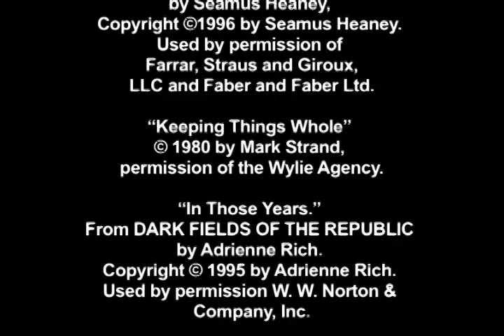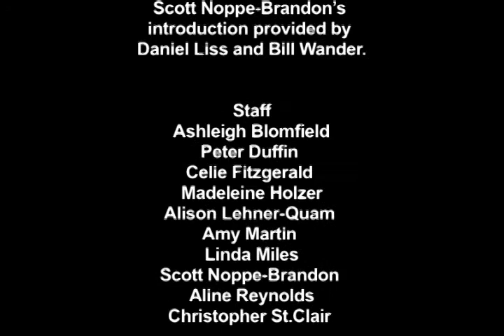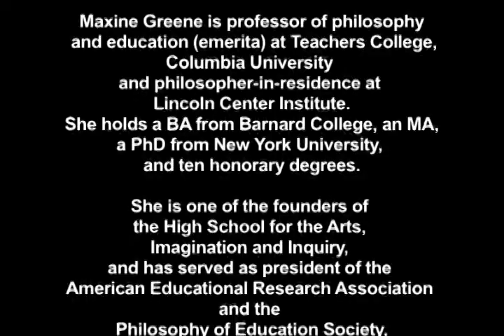Maxine Greene Lectures at LCI Summer Session July 1997